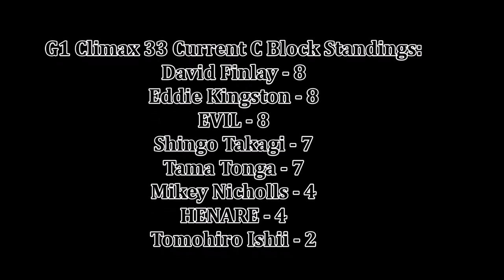NJPW G1 Climax 33 Night 12 Review